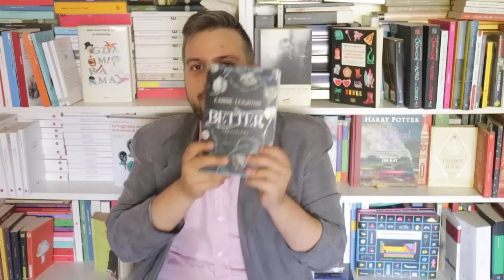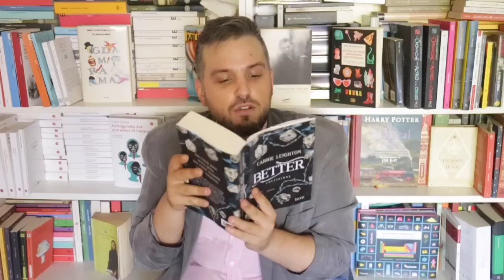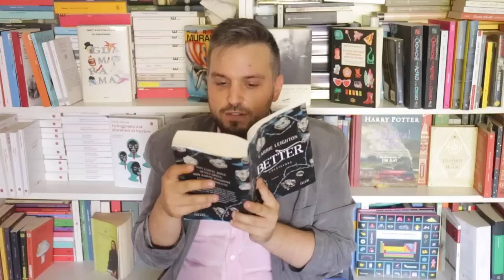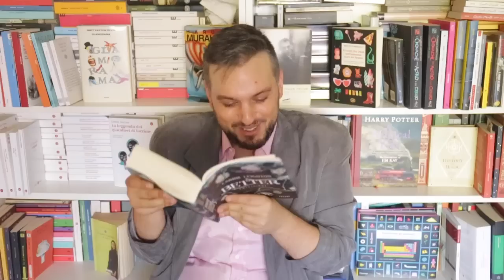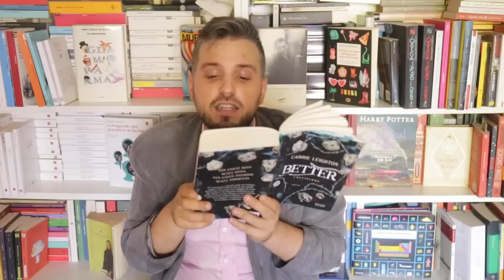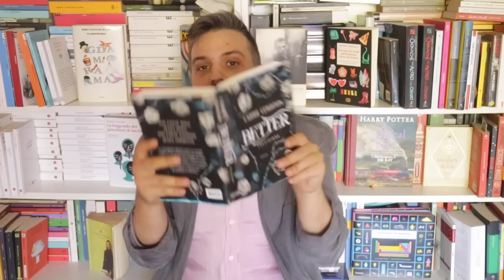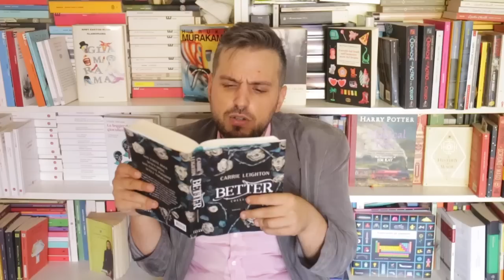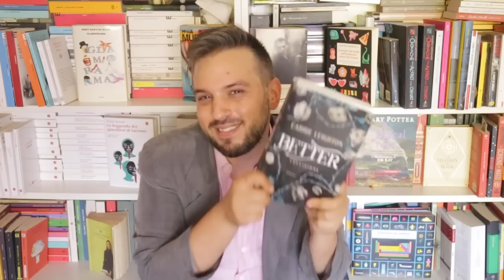LibroTRASH: Carrie Leighton - Better. Collisione (Il peggior libro del 2022) - PARTE 1/4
Il peggior libro del 2022. Punto.

Carrie Leighton - Better. Collisione

CONTATTI:
IG TUORLINO: tuorlinodeglialbumi